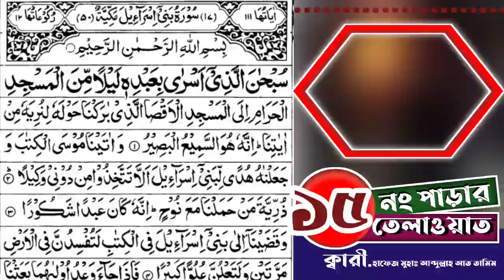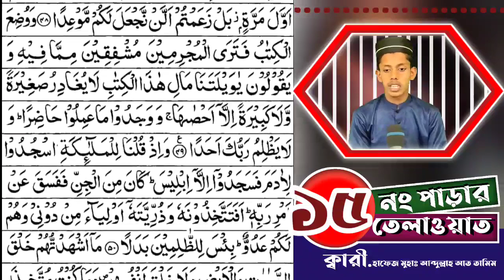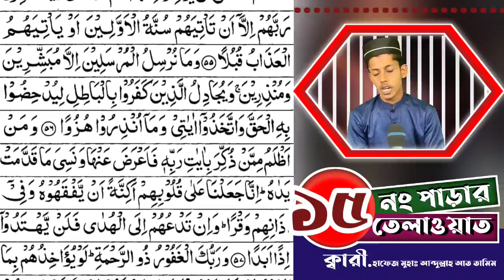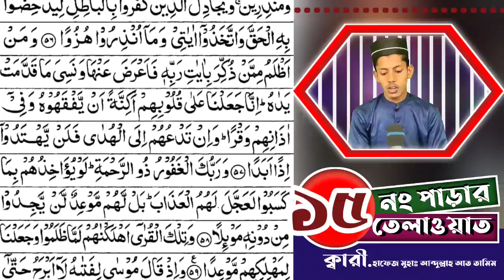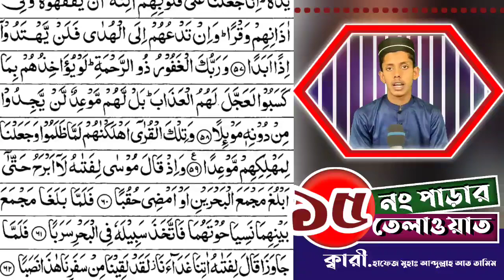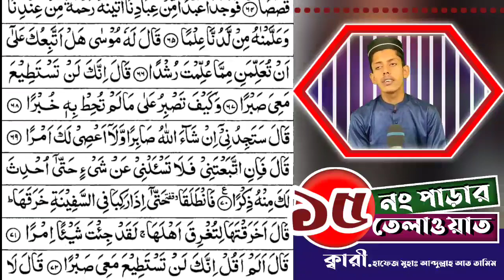Para 15 Quran Tilawat বাংলাদেশ বেতারের অনুকরণে তেলাওয়াত ১৫ পাড়া, হাফেজ মুহাঃ আব্দুল্লাহ আত তামিম